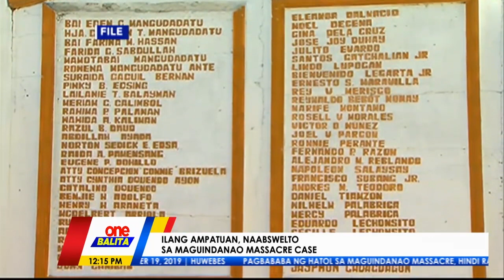Detalye ng Maguindanao Massacre mula sa batikang journo na si Manny Mogato | ONE BALITA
ONE BALITA | Alamin ang iba pang detalye sa karumaldumal na Maguindanao Massacre kasama ang isa sa mga mamamahayag na nagcover at nag-ulat tungkol sa kaso na si Manny Mogato.